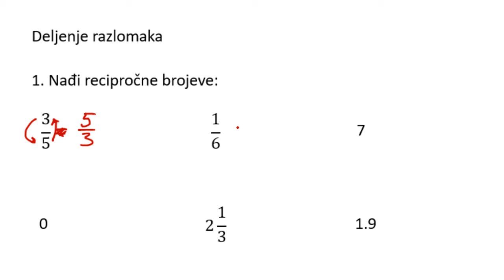Deljenje razlomaka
Deljenje razlomaka. Recipročna vrednost